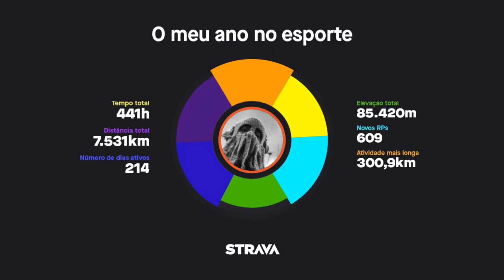2017 - Meu ano no esporte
Dados das minhas atividades registradas no STrava